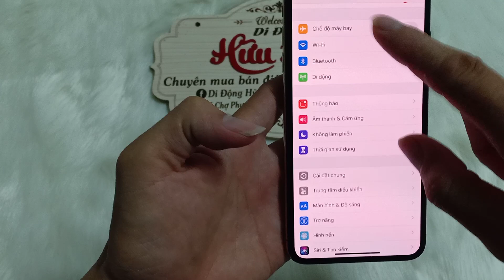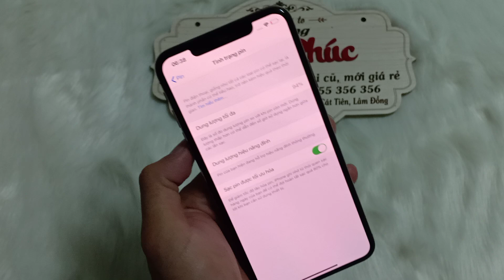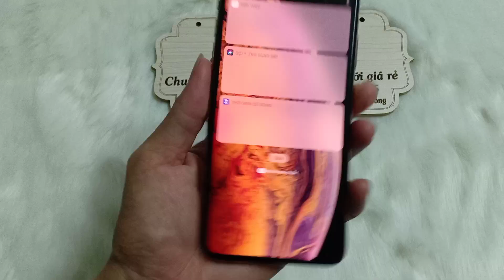iPhone xs max 64g giá giật mình đẹp zin 99%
Như tiu đề tối nay 1 máy duy nhất xs max 64g mã LL đẹp keng 99 nguyên zin
Ae cần call mình . 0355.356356

* Số điện thoại mua máy. 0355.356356.

1. Ngã Tư Chợ Thị Trấn Phước Cát, Cát Tiên, Lâm Đồng
2. Thôn 4 Đăng Hà, Bù Đăng, Bình Phước ( gần ubnd xã đăng hà)